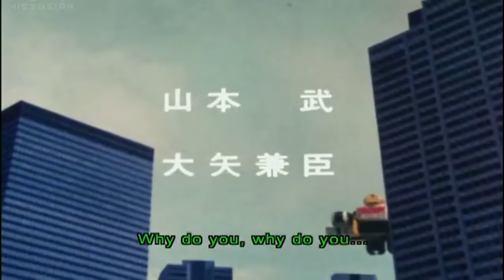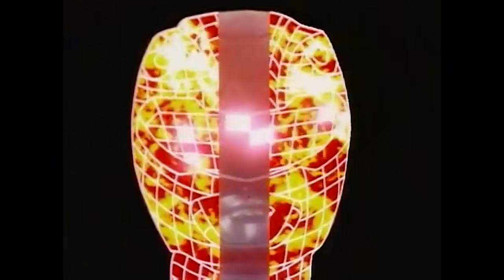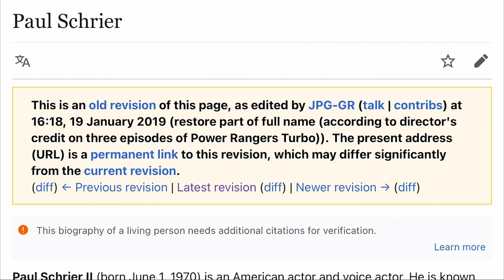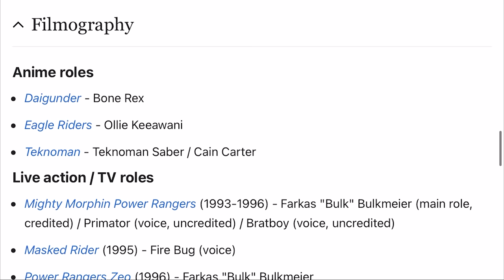Power Rangers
Audio is from:
Premium episode ‘A Failed Experiment’ (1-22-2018)
Episode 33 ‘Ugh Wardell’ (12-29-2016), with guest Brandon Wardell
Premium episode ‘Last exit to Tokyo’ (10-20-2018)
Premium episode ‘instead of covcath’ (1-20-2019)
Premium episode ‘Still damn sick’ (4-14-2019)
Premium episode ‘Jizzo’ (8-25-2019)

Power Rangers (2017) on Prime Video

Listen to Cum Town / Adam Friedland Show episodes on iTunes, or find it on most podcast apps: